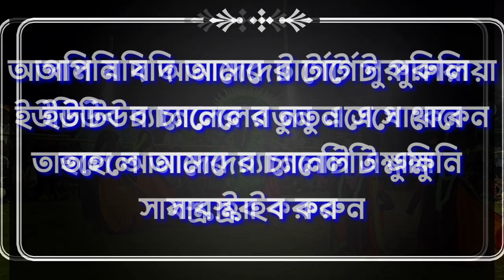Gyasuddin Ansari Chhau Dance | Krishna nach | Purulia Cho Nach | Purulia Chow dance 2021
Hi
I am Subodh Mahato.Well come to our YouTube channel Target Purulia.

ক্লাবের নাম- Polma Shakti Songho Cho Nityo party

ওস্তাদ - Gyasuddin Ansari

আসর - বামু

সঙ্গে থাকুন পাশে সুস্থ থাকুন  যথাসাধ্য চেষ্টা করব আপনাদেরকে আনন্দ দেওয়ার জন্য। ভিডিওটি ভালো লাগলে লাইক শেয়ার ও কমেন্ট অবশ্যই করুন।

My account Online